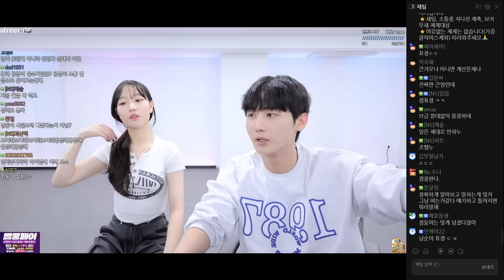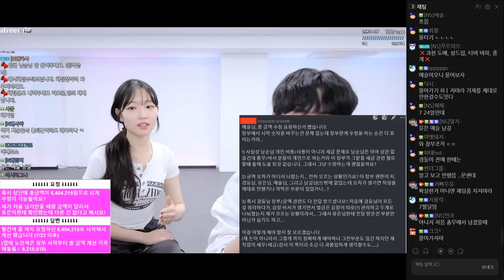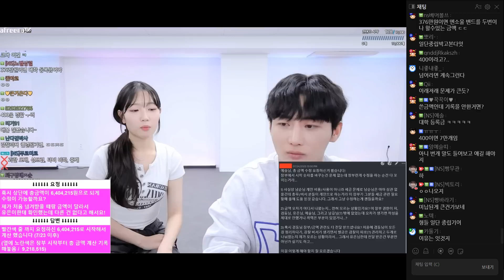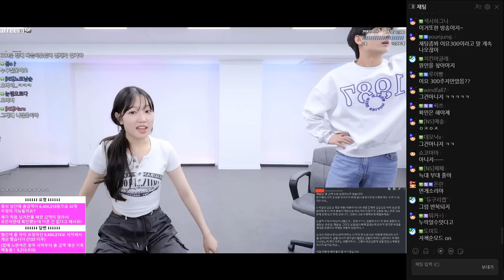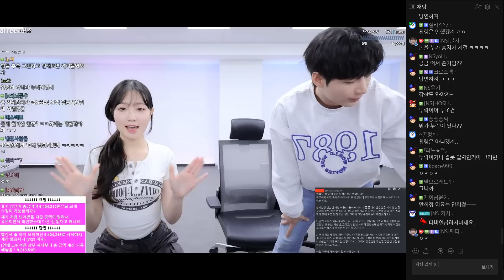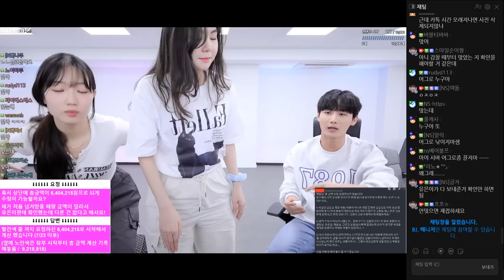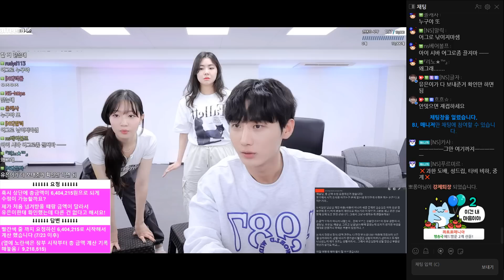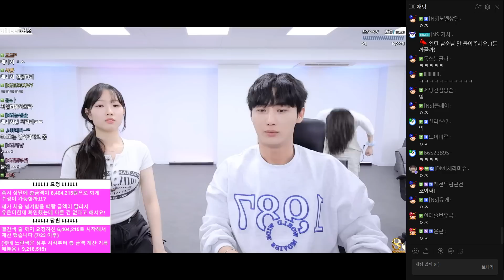오늘의 드릴[23.09.20 남순 풀영상 #1]